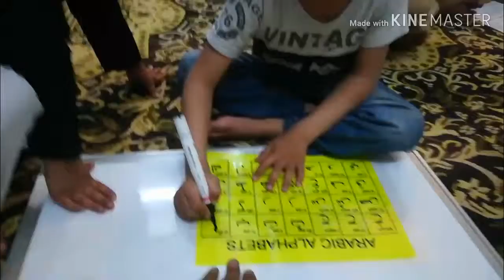هادي بن فيصل بن ضمير بن عبد الحكيم